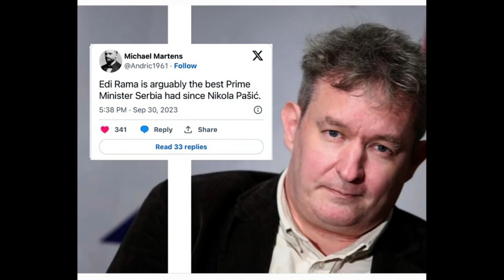EDI RAMA A FRIEND TO SERBIA, A FOE TO KOSOVO